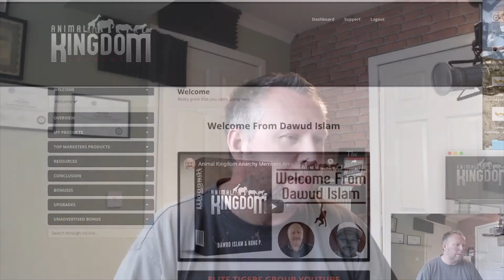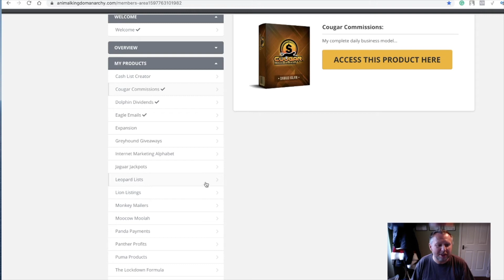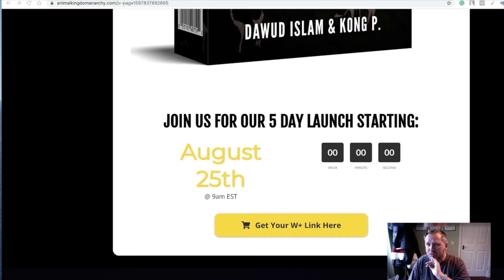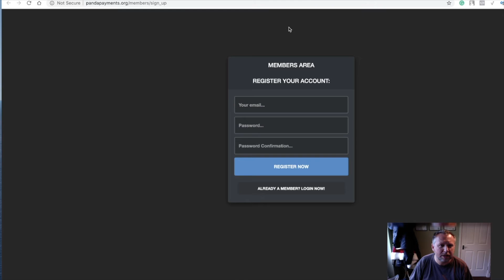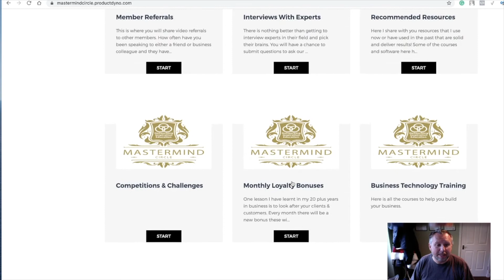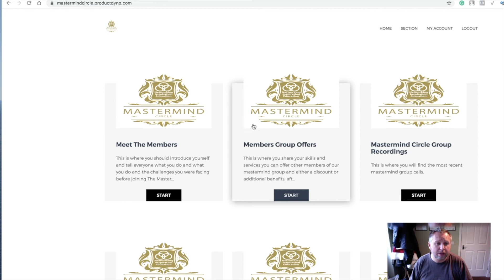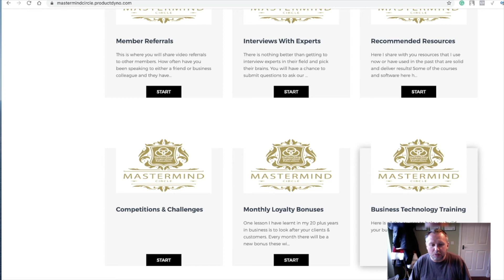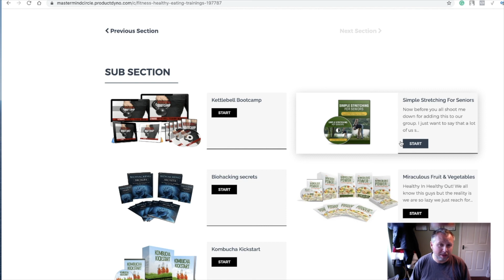Animal Kingdom Anarchy Review with Unique BONUS!!!